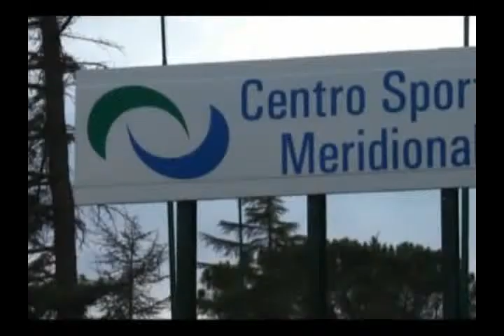Consorzio Bacino Sa3: il Tar rinvia a maggio la sentenza sul ricorso contro la revoca di Siano